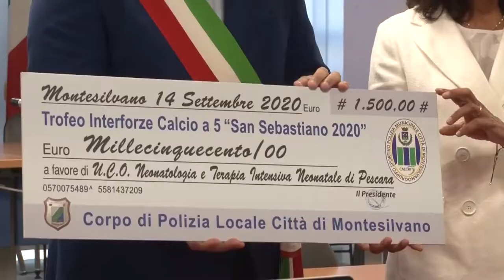Montesilvano. La Municipale dona fondi alla Neonatologia di Pescara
Questa mattina, nel corso di una cerimonia che si è tenuta in Municipio, la polizia locale di Montesilvano ha consegnato la raccolta fondi di 1500 euro, effettuata durante il Torneo di San Sebastiano, al reparto di Neonatologia dell’ospedale di Pescara.